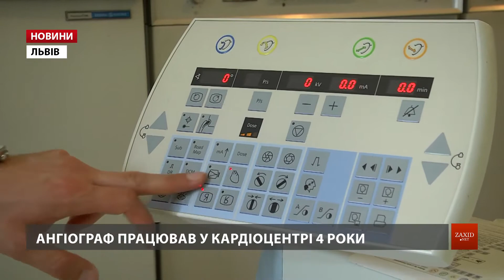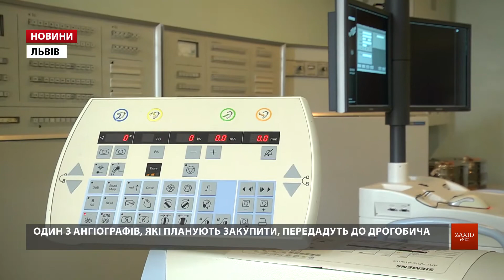Львівський серцево-судинний центр залишається без апарату для діагностики судинних захворювань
Ангіограф, прилад для спеціального рентгенологічного дослідження кровоносних судин, який є в серцево-судинному центрі, вийшов із ладу. Із двох нових ангіографів, які має придбати Львівська обласна клінічна лікарня, на думку лікарів, жоден не залишиться в медзакладі. За словами медиків, апарати передадуть до Дрогобича та кардіолікарні, що на вул. Кульпарківській.